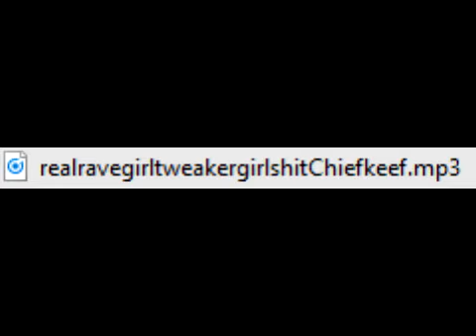realravegirltweakergirlshitChiefkeef.mp3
the homie ad3 produced anotha banger for ya girl when she in the club just clappin dem cheeks goin nuts